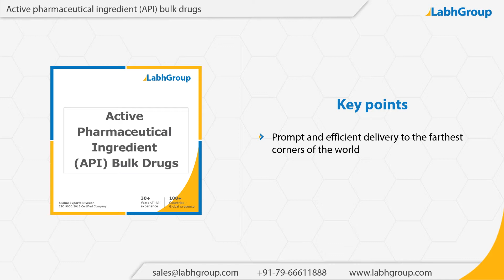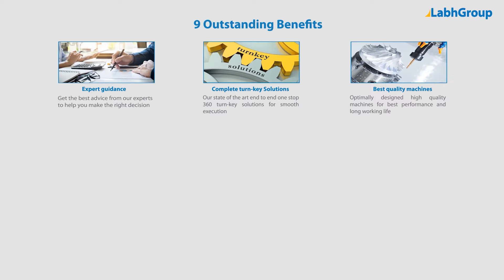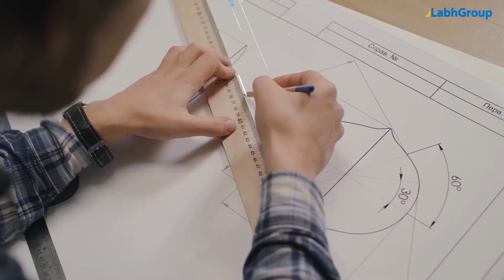Active pharmaceutical ingredient (API) bulk drugs | Labh Group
Best quality Active pharmaceutical ingredient (API) bulk drugs from Labh Group - A Global leader with 30+ years of experience and presence in 100+ countries worldwide and serving 10,000+ delighted customers throughout the world.

► Salient features : Active pharmaceutical ingredient (API) bulk drugs

You are invited to buy Active pharmaceutical ingredient (API) bulk drugs from Labh Group